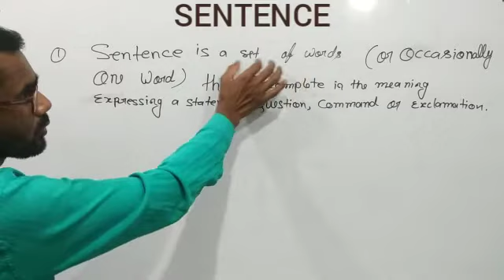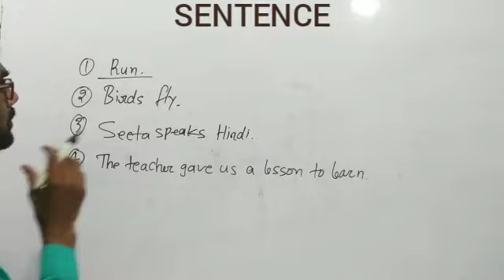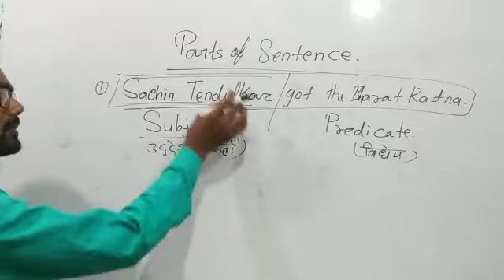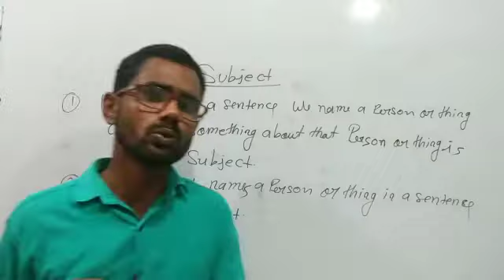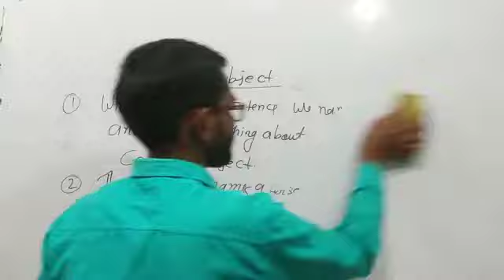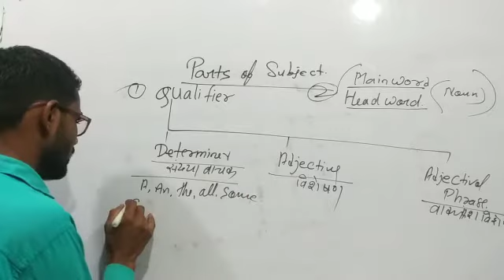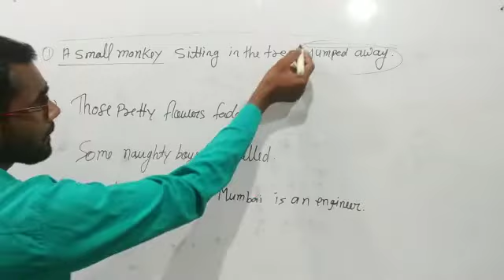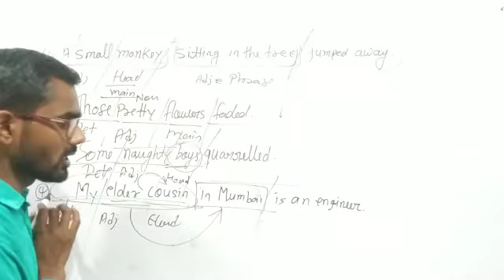Sentence, Types of Sentence, kinds of Sentence, Parts of Sentence.// What is Sentence.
Sentence

parts of sentence and kinds of sentence

what is kinds of sentence

what is parts of sentence

What is sentence parts

what is assertive sentence.